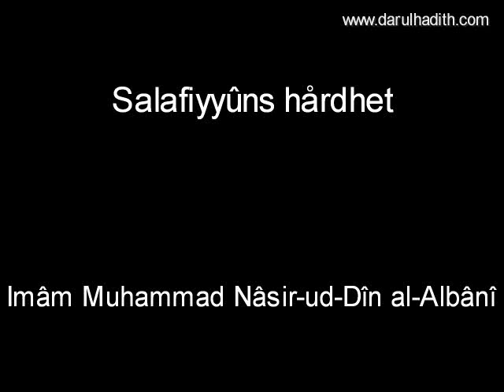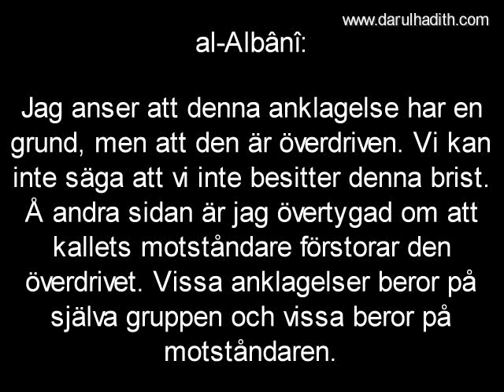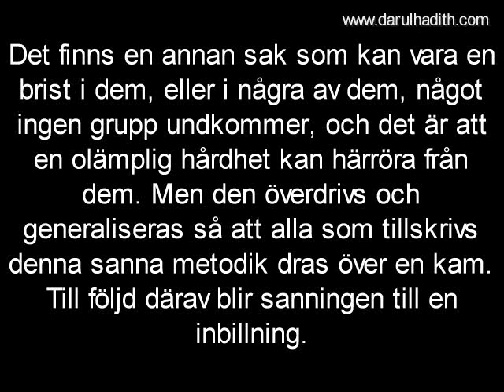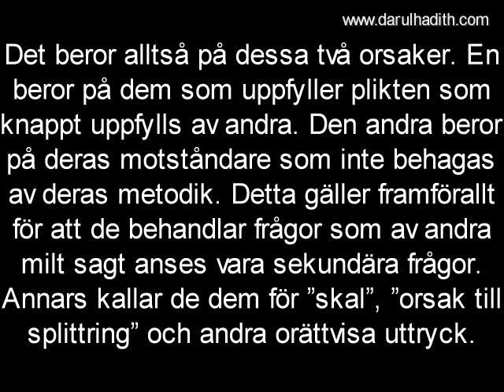215 Salafiyyûns hårdhet